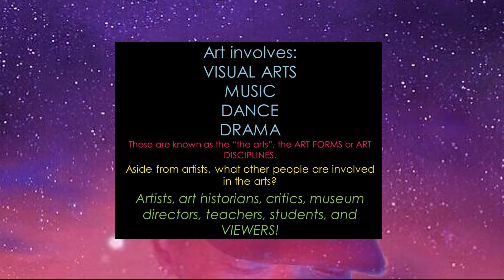Looking Back At Acid Rap